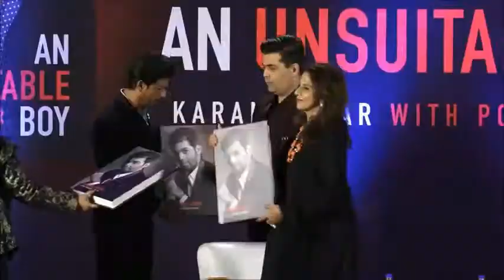SRK-Karan Johar JOURNEY | Cherish their friend-Bhai BOND all about nagpurinfo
Superstar Shah Rukh Khan says he did not realise how far his partnership and friendship with filmmaker Karan Johar has come with the upcoming film Ittefaq Se being the duo's tenth co-production. They have earlier collaborated for films like Student Of The Year Dear Zindagi among many others.